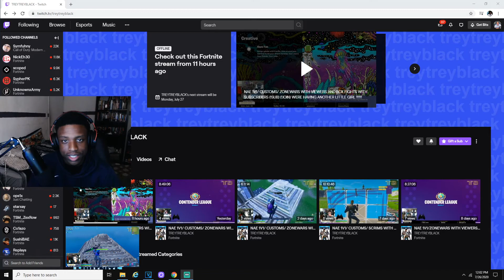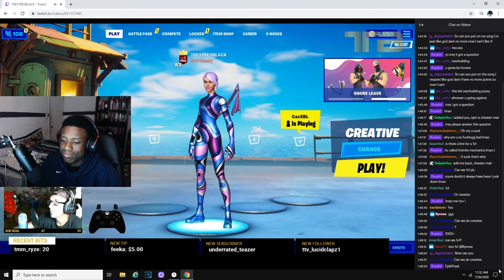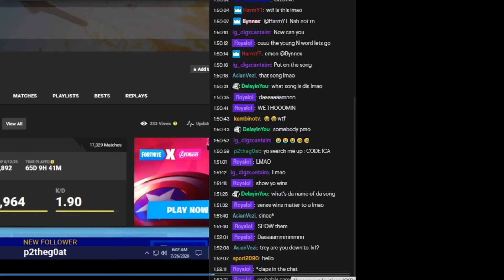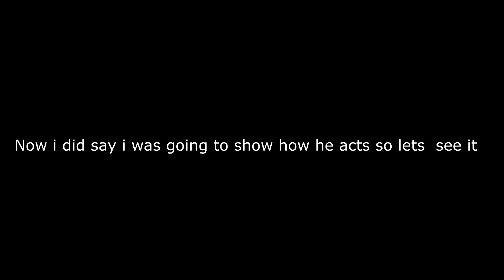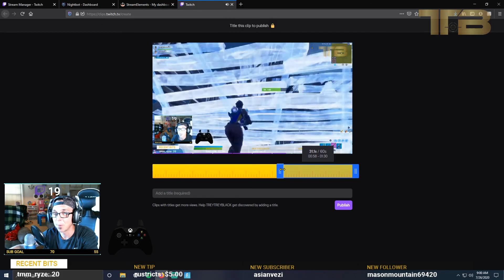So I 1v1 the most *TOXIC* Twitch Streamer!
Hey guys Royal here and we 1v1 TREYTREYBLACK he is a 29 year old man that streams on twitch and hes actually a good person this video was all for content it wasnt staged i completely didnt know him he didnt know me i just saw how he was raging and decided to mess with him then later in the 1v1 i said this would be a funny video! HOPE U  GUYS ENJOY.